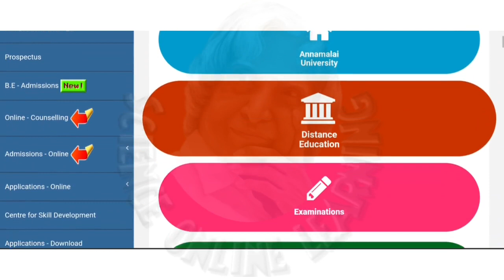Annamalai university 2022 | Admit list released | Mining | Agri | Bfsc | Pharmacy | rank list 2021